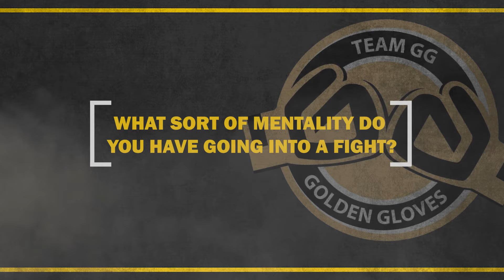HAKEEM PALMER LOOKS FOR THE KNOCKOUT ON JULY 6TH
Hakeem Palmer goes through his plan for July 6th and talks about how the fans come out to see knockouts.